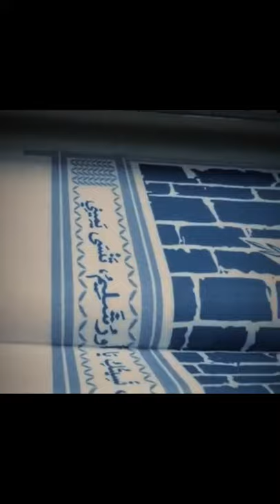סודרא - SUDRA - כאפייה יהודית ן jewish keffiyeh كوفية ן ערבית מדוברת ן איך לובשים כאפייה? סגנון 2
ספר פרשה בדקיקה בתעתיק-ערבית-עברית פרשות השבוע ומועדי ישראל בערבית מדוברת בגובה העיניים עם מוסר השכל:

בעבר הרחוק תושבי המזרח התיכון היו מכסים את ראשם בכיסוי בד מסיבות שונות: השתייכות עדתית, השתייכות לשבט מסוים, חום, סופות חול, ועוד.
למרות שתמיד היה בלאגן באזורנו כלל אחד תמיד היה נשמר:
המוסלמים עטו כאפיה והיהודים עטו סודרא
לאחר חורבן הבית גורשנו לגלות המרה ובכוח גזרו עלינו להסתיר את יהדותינו.
בהתחלה הייתה זו הכיפה שנאסרה ולאחר מכן הסודרא.
יהדות תימן הצליחו אחרונים לשמר את הסודרא עד לגזרות של שנת 1666 שגם סממן זה נאסר עליהם.
הסודרא שייצרתי מסמל את שובינו לאדמתנו, את חזרת עם ישראל לציון, לארץ הקודש.
המוטיבים המצויינים בסודרא מבליטים את יהדותינו וכעת אנו עוטים אותם בזקיפות קומה ובחיוך לעיני כל.
*הכותל, שריד בית מקדשנו שבתוכו זורח מגן דוד הבנוי מעלי זית מבטא את חזרתנו לאדמתנו לאחר הגלות.
*הפסוק הידוע שאומרים אותו מאז ומעולם ועדיין גורם לכל יהודי להוזיל דמעה: "אם אשכחך ירושלים תשכח ימיני.."
מופיע גם בערבית, שפה חשובה במזרח-התיכון.
*בפינות הסודרא מופיעים סמלים היסטורים המאחדים אותנו: לוחות הברית, יונה עם עלה של זית, המנורה וחייל צה"ל המצדיע לכל הגיבורים שהקריבו עצמם למען ארץ ישראל.
בגאווה נעטה את הסודרא היהודי, גאים ביהדותנו, שמחים ששבנו לציון.

sudra
סודרא
כאפייה
כאפייה יהודית
jewish keffiyeh